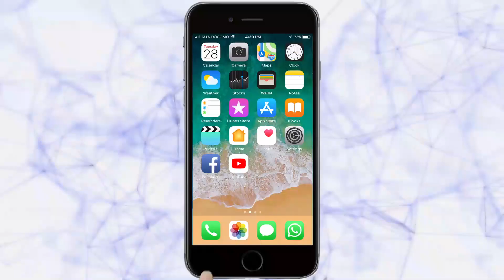कोरोनामुळे देशासाठी नुकसान सोसण्याची तयारी | Belgaum News | 06-04-2020